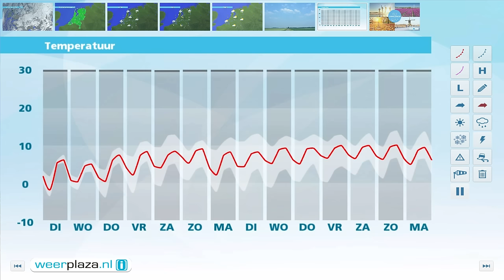Weerbericht maandag 7 november 2016: koud najaarsweer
Plaatselijk valt er nog wat regen, maar van het noorden uit wordt het vaker droog en klaart het langzaam op. Af en toe schijnt dus wel de zon. Later valt er mogelijk een winterse bui langs de kust. Het wordt 4 tot 7 graden en er staat een matige tot vrij krachtige noordoostenwind. Komende nacht valt de wind weg, klaart het breed op en gaat het een paar graden vriezen. Het kan in combinatie met mist lokaal glad worden. Dinsdag overdag schijnt de zon, met langs de kust nog een laatste winterse bui.